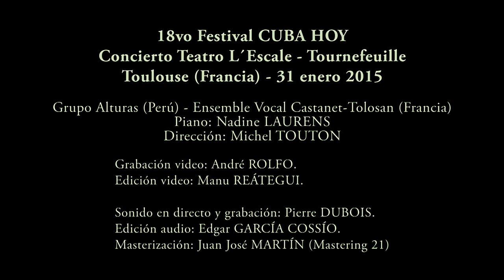Grupo Alturas y (EVCT) - Misa por un Continente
MISA POR UN CONTINENTE, de Francisco Marín y Rubén Bareiro-Saguier. Concierto en el Teatro         L´Escale de Tournefeuille  (Toulouse-Francia) el 31 de enero de 2015, dentro del 18 Festival Cuba Hoy.
Grupo ALTURAS (Perú) y el coro francés ENSEMBLE VOCAL DE CASTANET-TOLOSAN (EVCT), Piano: Nadine Laurens, Dirección: Michel Touton.

Grabación Video:  André Rolfo
Sonido Directo:  Pierre Dubois
Edición Video:  Manu Reátegui
Edición Audio:  Edgar García
Masterización:  Juan José Martín